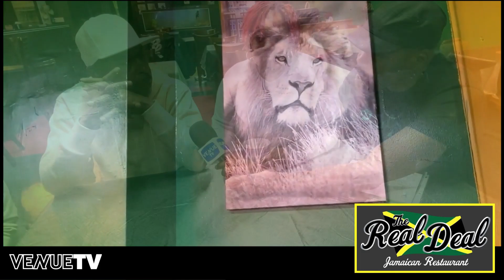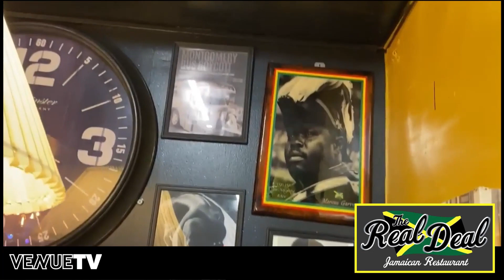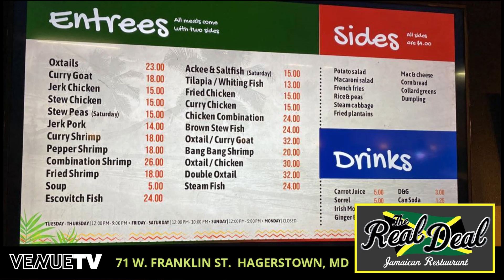The Real Deal Jamaican Restaurant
Exclusive interview at 'The Real Deal Jamaican Restaurant'. Charles & Chad chop it up with the owners - husband and wife team - Karen & Ricky - all about the food, the tradition and what drove them to start the business.